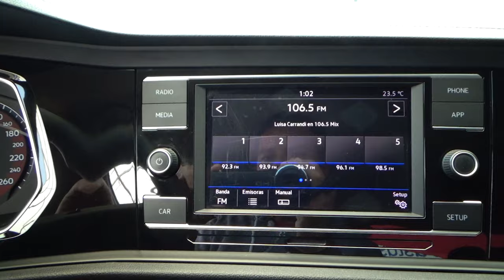Volkswagen / Jetta / 2019 - 9419